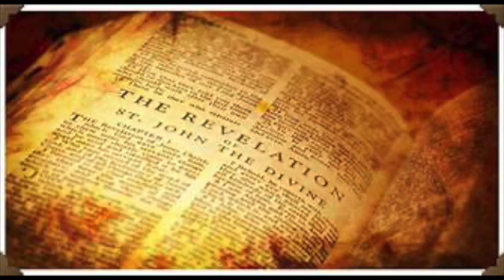Revelation Chapter 8